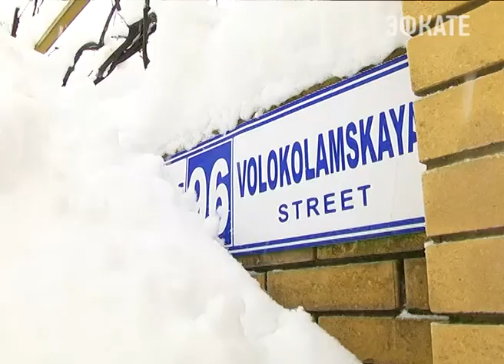В горах Красной Поляны - небывалый снегопад. Новости Сочи Эфкате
На расчистке территорий работало около 80-ти единиц техники. На месте был создан оперативный  под руководством первого заместителя главы Сочи Мугдина Чермита.
Сочи. Новости.
Телеканал Эфкате.